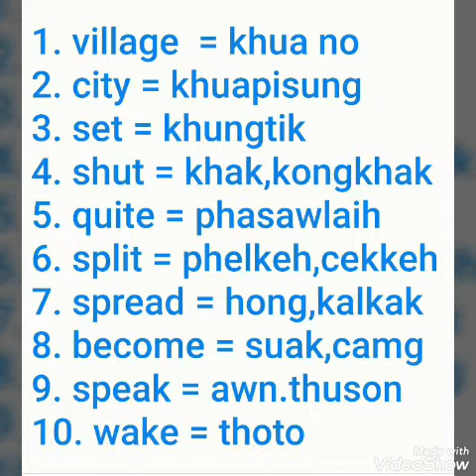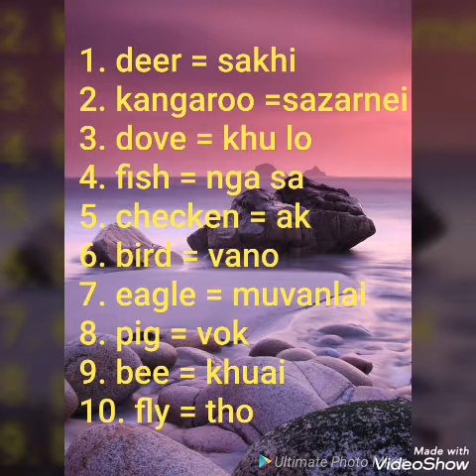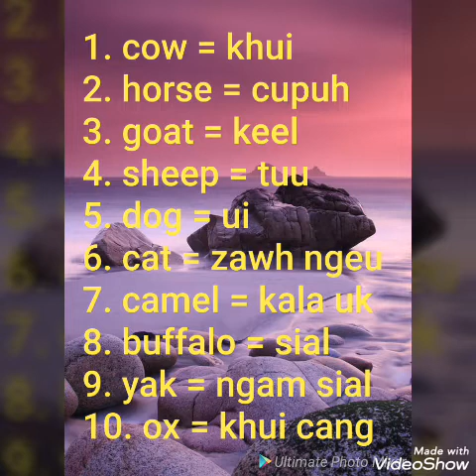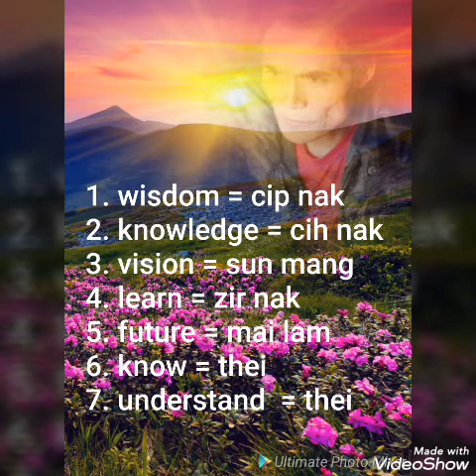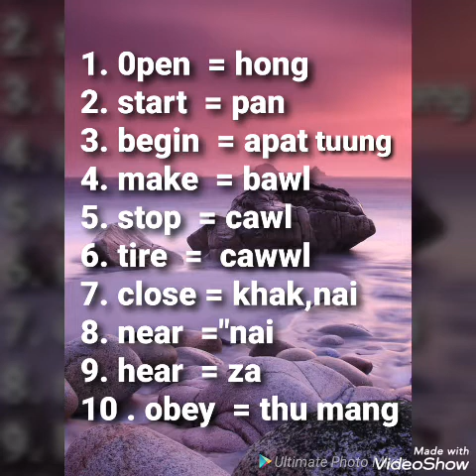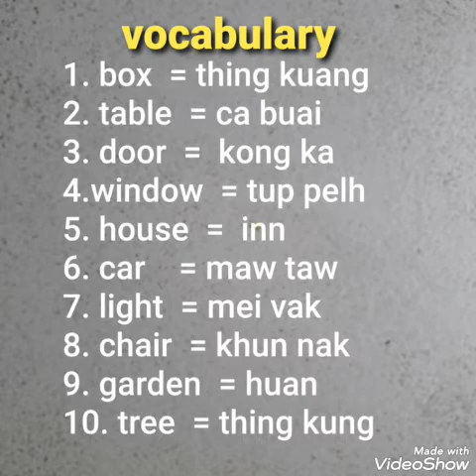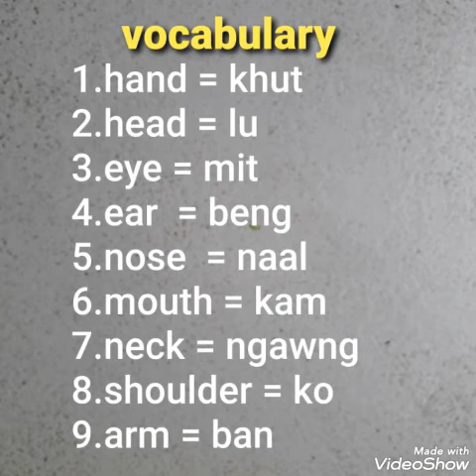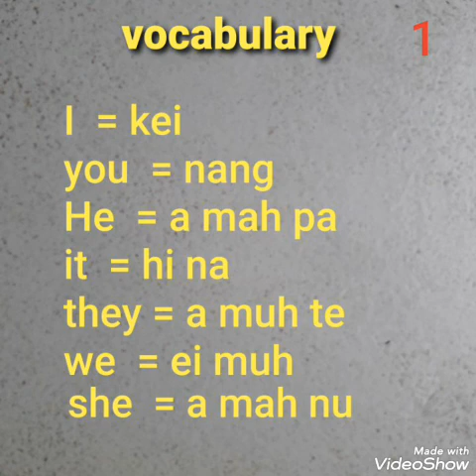English vocabulary synonyms meaning translation in ngawn language mikang a lunglut tei ca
Hi video tuah peh pai zom dun in ka theih tuk nuam mi thu cu ei mu ngawn awn ah in awn kammal a bang mi sullam dang lam tam zet na nei hung a mah mi te cu a khen khuai dan uh cu aw sang aw niam le lai mal panih a zom a ngat te khi na hihi a thu pi saw ah cun aw sang aw niam a khen khuai thiam tuk uh khi poi mawh law law hi mah ngawl tuah in a sullam theih vut theih tuk ngawl a hih tak a sial tu te in a sullam a theih theih nak tuk ina aw sang aw niam khen khuai thiam tek le hung tih thei tik leh ing hi.